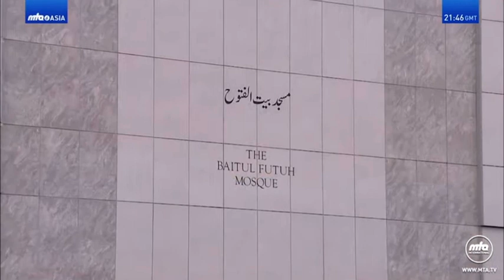Islam Say Na Bhago Rahe Huda Yahi Hai | Urdu Poem | اسلام سے نہ بھاگو! راہِ ھُدیٰ یہی ہے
اسلام سے نہ بھاگو! راہِ ھُدیٰ یہی ہےاے سونے والو جاگو! شمس الضحٰی یہی ہے

مجھ کو قسم خدا کی جس نے ہمیں بنایااَب آسماں کے نیچے دینِ خدا یہی ہے

وہ دِلستاں نہاں ہے کس رَاہ سے اُس کو دیکھیںاِن مشکلوں کا یارو مشکل کشا یہی ہے

باطن سِیہ ہیں جن کے اِس دیں سے ہیں وہ منکرپر اَے اندھیرے والو! دِل کا دِیا یہی ہے

سب ؔ خشک ہوگئے ہیں جتنے تھے باغ پہلےہر طرف میں نے دیکھا بُستاں ہرا یہی ہے

(قادیان کے آریہ اورہم،روحانی خزائن جلد20 صفحہ449 تا 459)

Islam
The religion that represents the pinnacle of religious evolution.

Islam, a name given by Allah to this religion (Quran 5:4), is an Arabic word which literally means obedience and peace. ISLAM is derived from the Arabic root “SALEMA”: peace, purity, submission and obedience. So ‘Islam’ would mean the path of those who are obedient to Allah and who establish peace with Him and His creatures. Its follower are called Muslims.

Islam is not a new religion. It is, in essence, the same message and guidance which Allah revealed to all prophets before Prophet Muhammad peace be upon him. Allah says in the Qur’ân:

“Say, `We believe in ALLAH and that which has been revealed to us, and that which was revealed to Abraham and Ishmael and Isaac and Jacob and the tribes, and in that which was given to Moses and Jesus and other Prophets from their Lord. We make no distinction between any of them and to HIM we submit.” (Qur’ân 3-85)